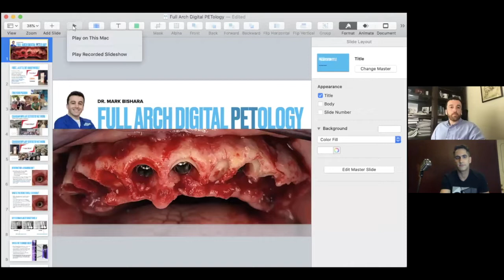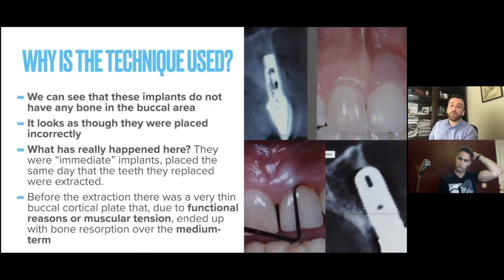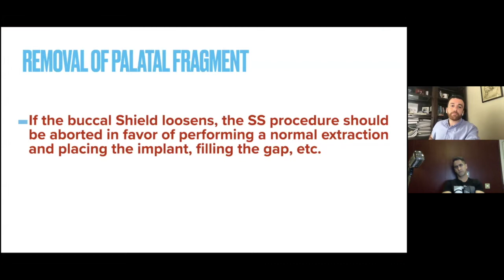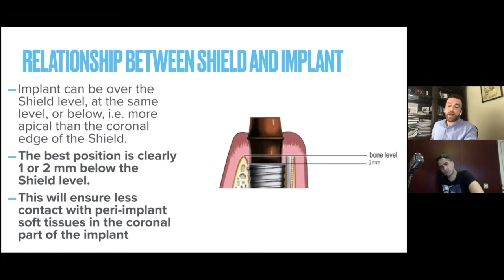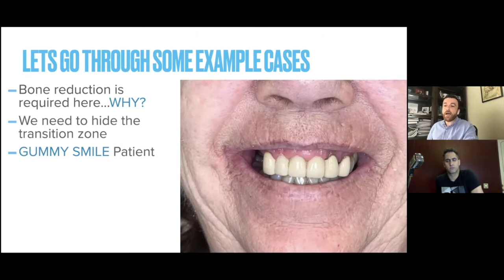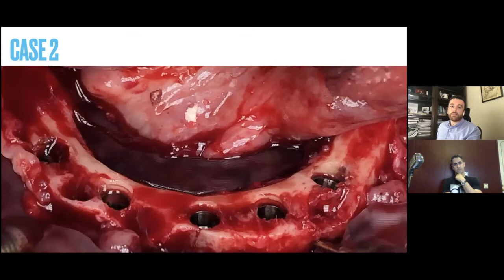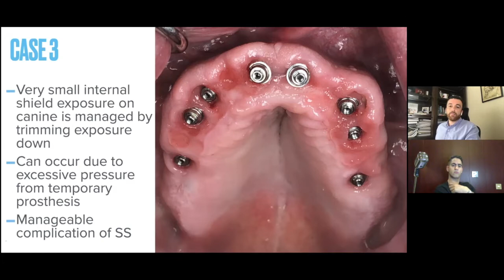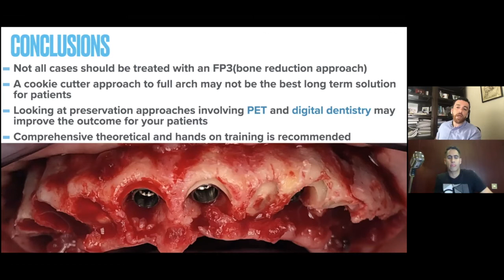Hot Seat season 2, part 7 , Omid Moghaddas with Mark Bishara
topic: Full arch digital PET'ology